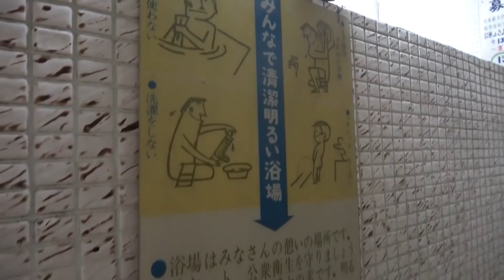【女湯覗見】りょうくんの満足かがカッコよすぎるｗｗｗ【東海オンエア】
コメントを拾わせて頂き、切り取りました。